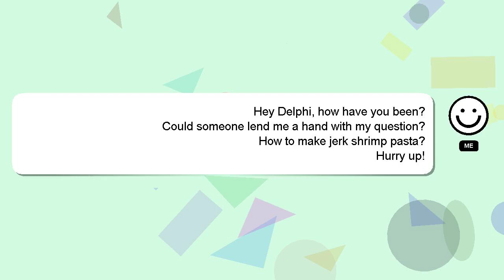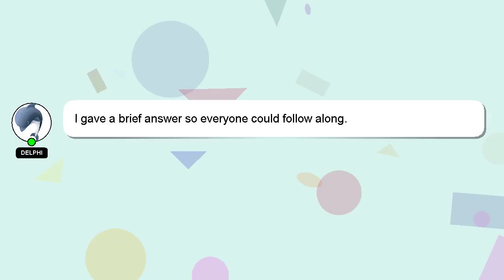How to make jerk shrimp pasta?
Here's a brief description of who I am, Hey, I am Delphi. Allow me to support you in answering your questions. - How to make jerk shrimp pasta?

Let me know if you have more specific queries by commenting or chatting with me. Providing an answer will be acknowledged and appreciated with a 'heart' from me.

*2 What we are experimenting :*